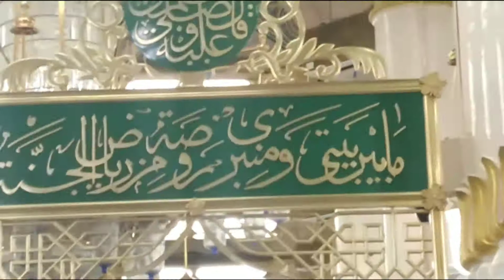मदीना शरीफ़ 🏝️ Madina saudi arabia 🇸🇦 Saudi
Hi Friends.
I Am Shaha Alam. Welcome To Our Ussk Natural Youtube Channel.